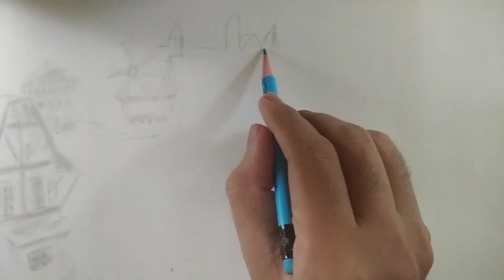A Fantasy Land || Timelapse || Freehand drawing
This is my thirty fifth drawing. forgive my mistakes !!
Drawing with Graphite pencil,  sketch book , and a Paper stump
No scale is used in the process
🎵  Music Info :
"Ioannina in timelapse" by Drone Photography.